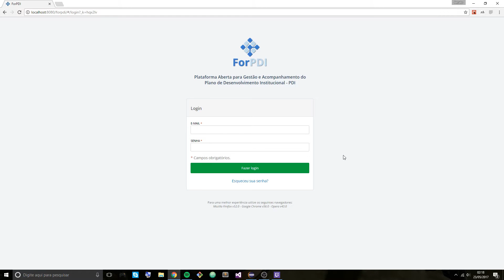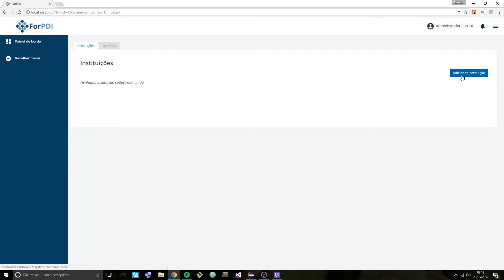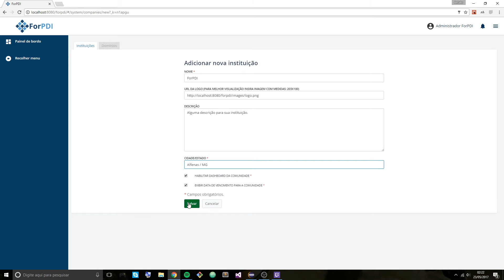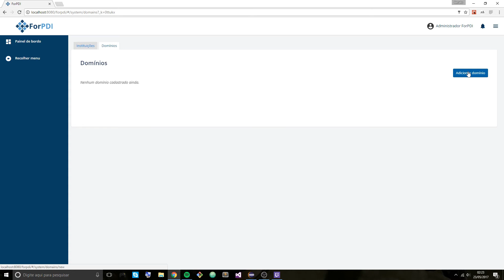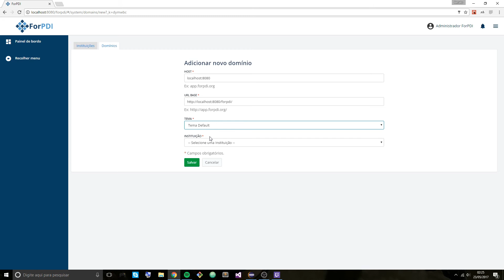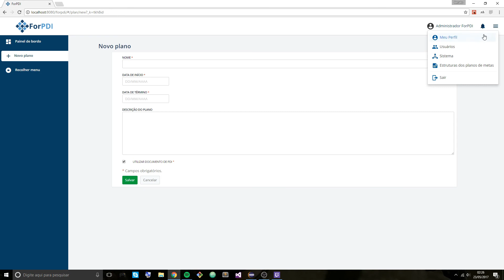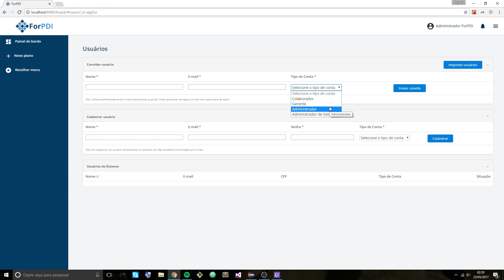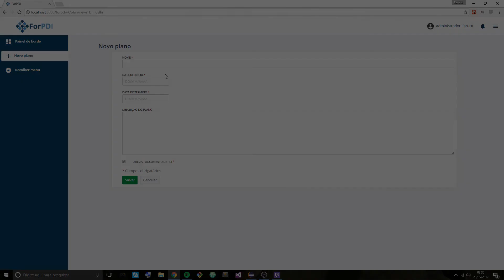Primeiros passos no ForPDI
Este pequeno vídeo irá demonstrar as primeiras configurações necessárias para começar a utilização do ForPDI.